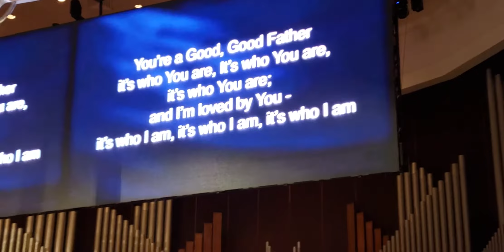February 2, 2020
A part of musical worship! Parto de la muzika preghado! 2 /2/20